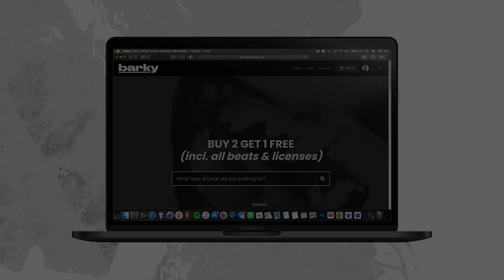D Block Europe x Clavish Type Beat - "WINNERS" | UK Rap/Trap Instrumental 2022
Co-produced by @k4pel

This beat can be used freely for non-profit use (with credit given), however can not be used commercially without purchasing a lease. Commercial and Exclusive leases are available via BeatStars.